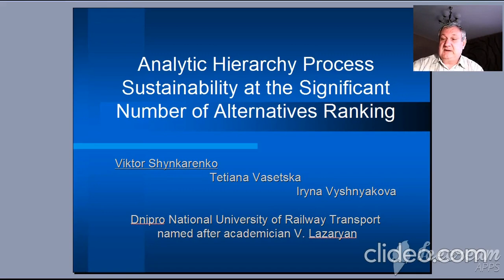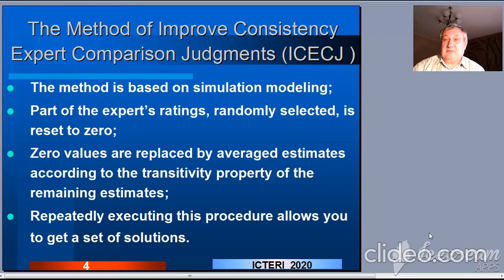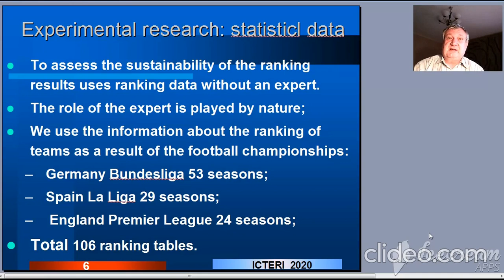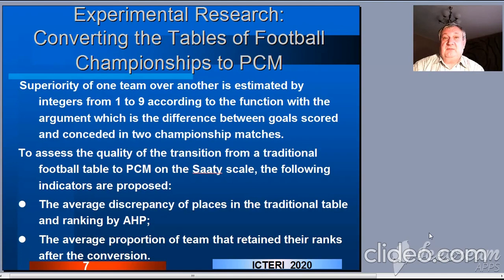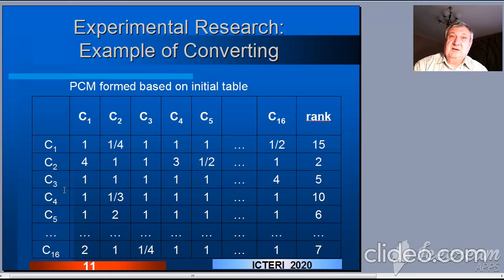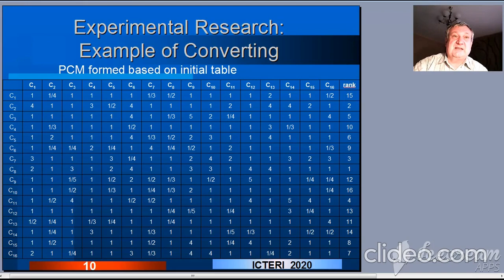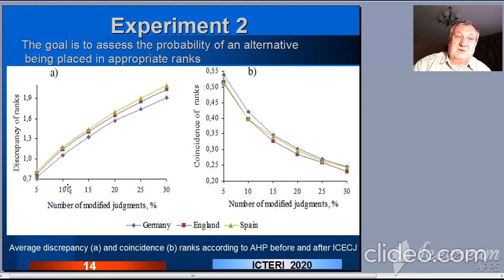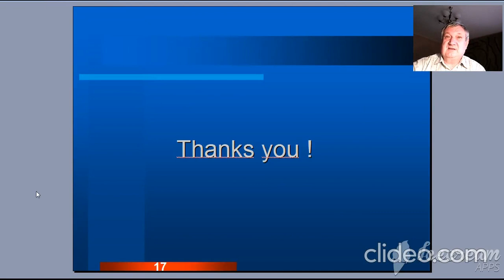102-11A Analytic Hierarchy Process Sustainability at the Significant Number of Alternatives Ranking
ICTERI 2020 Main Conference. Session I (Research on ICT in the Technical Domain)
Title: Analytic Hierarchy Process Sustainability at the Significant Number of Alternatives Ranking
Authors: Viktor Shynkarenko, Tatyana Vasetska and Iryna Vishyakova